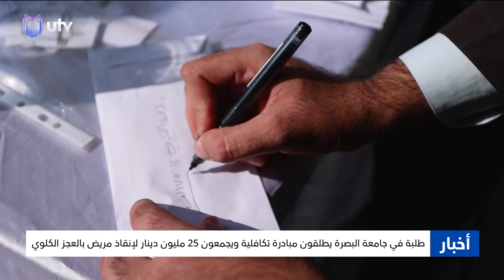طلبة في جامعة البصرة يطلقون مبادرة تكافلية ويجمعون 25 مليون دينار لإنقاذ مريض بالعجز الكلوي